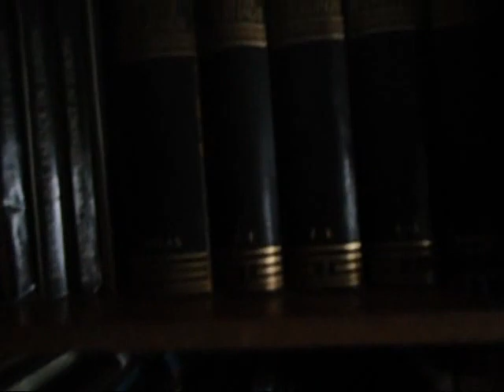Los Abismos de la Mente (Corto)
Audiovisión 1 - TP1 - Grupo 4
Matías Leguizamón: Montaje, Edición, Puesta en escena, Cámara.
Alan Margall: Banda Sonora, Cámara, Dirección (parcial), Actuación (psicólogo).
Hernán Sosa: Actuación (Paciente), Montaje, Edición.
Valeria Segovia: Actuación (Aparición), Puesta en Escena, Edición.

Banda sonora: Adaptación de obras de Krzysztof Penderecki por Alan Margall.

INSTITUTO UNIVERSITARIO NACIONAL DEL ARTE
ÁREA TRANSDEPARTAMENTAL DE ARTES MULTIMEDIALES
Audiovisión I (2012)
Docente: Gino Gelsi
TP1: Puesta en escena y puesta en plano.

Marco:
Juan es un joven de 23 años, es hijo único y vive con sus padres. Durante el día trabaja atendiendo un ciber cerca de su casa, y de noche cursa Arte Multimedial en Riglos (Universidad Nacional de Moreno).
Fanático de las películas y series sobre hechos paranormales, hace terapia desde hace unos meses, ya que en algunas ocasiones tiene dificultad para discernir lo real de lo que no lo es.
Es tímido y reservado, le gusta la soledad, pero prefiere no quedarse hasta muy tarde en Riglos, debido a los rumores que se cuentan sobre el lugar.
La Universidad Nacional de Moreno fue durante mucho tiempo un orfanato llamado "Instituto Mercedes de Lasala y Riglos", en donde niños de diversas edades se encontraban internados allí. A su vez tanto en Paso del Rey como en Moreno se "sabe" o se sospecha, que el lugar fue un centro de detención clandestino en la época de la dictadura.